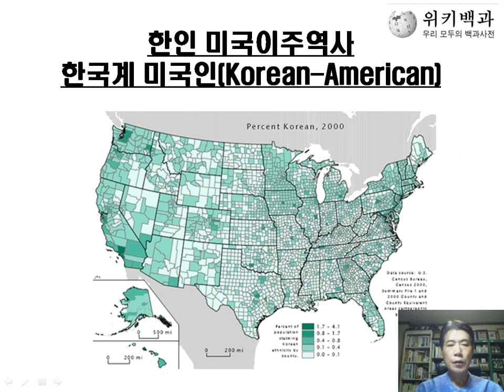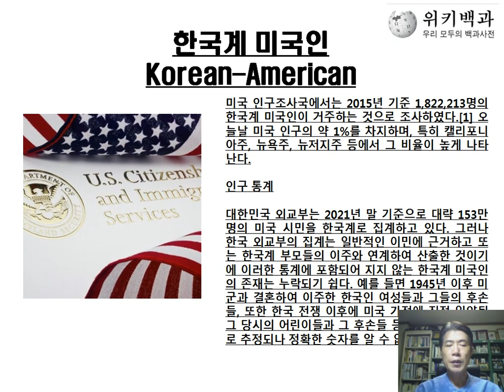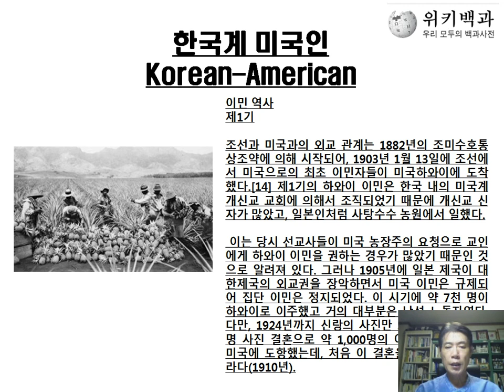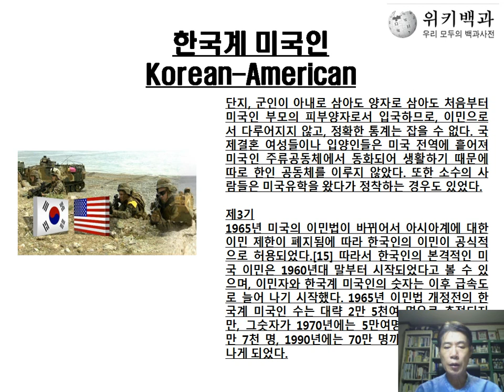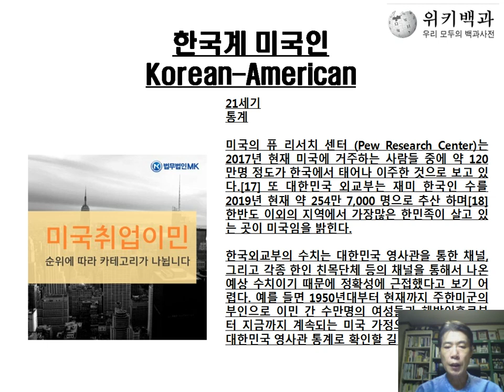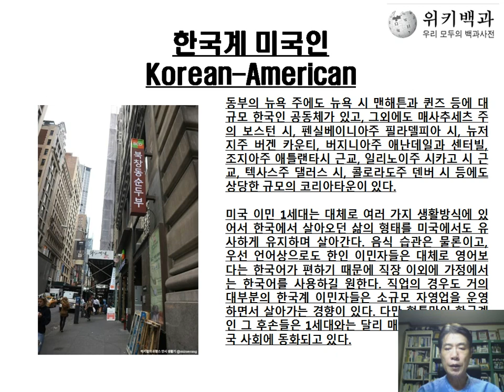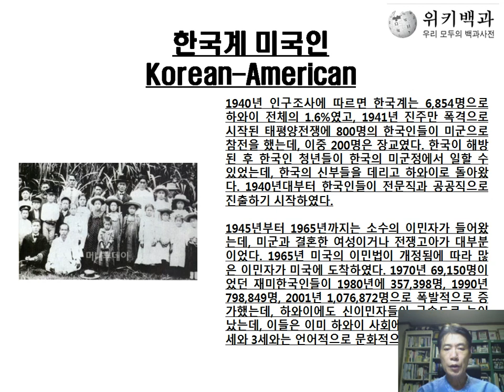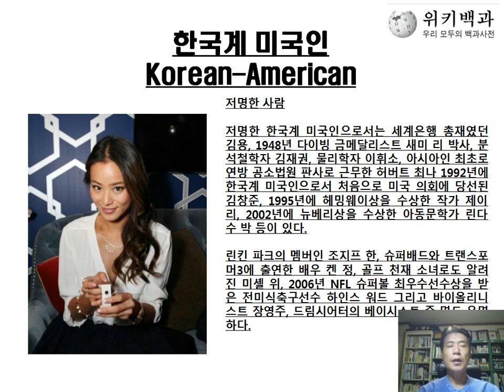(백목사의 세상읽기)35. 한인 미국이민역사(느6:15) (Reading of the world)35. Korean American Immigration History.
(백목사의 세상읽기)35. 한인 미국이민역사(느6:15) (Pastor Baek's reading of the world)35. Korean American Immigration History.